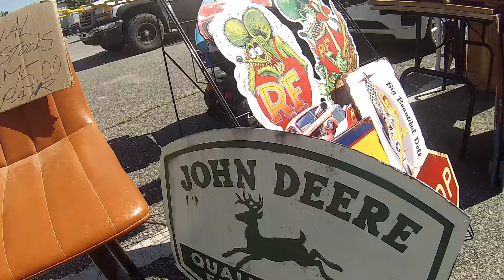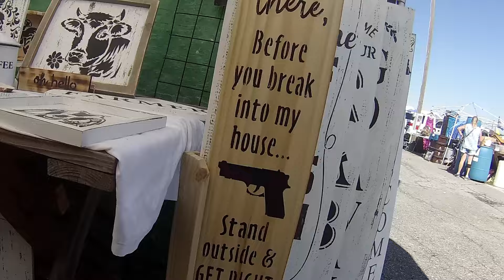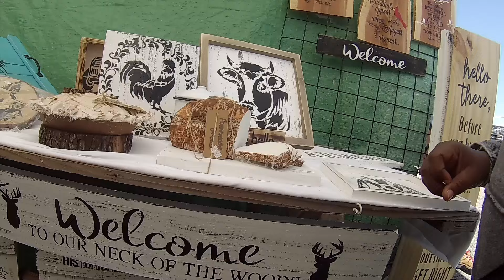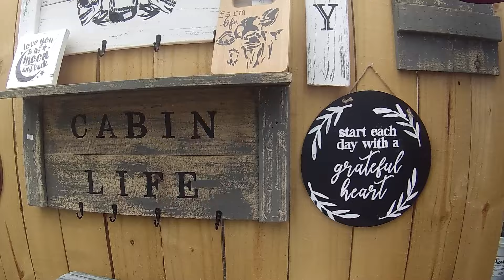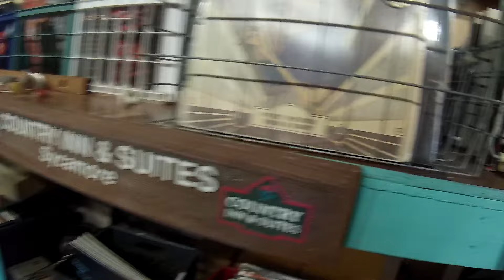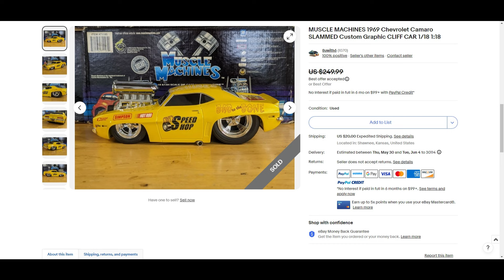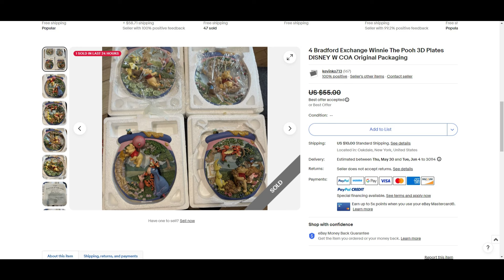Part 2 from The Pigeon Forge Flea Market What did we Find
Part 2 from our trip to the Pigeon Forge Flea Market come along on our crazy journey and see what we find! Thank you for your Support!